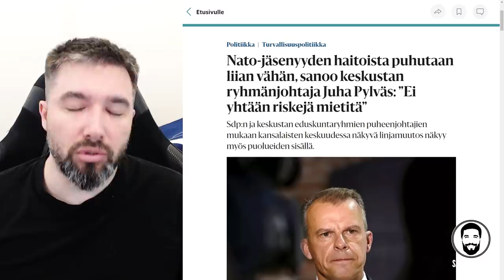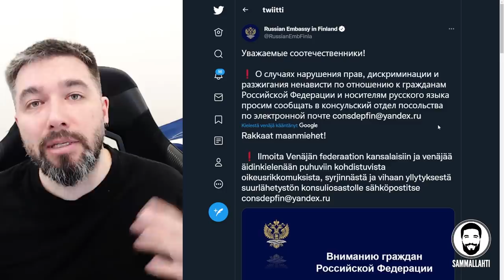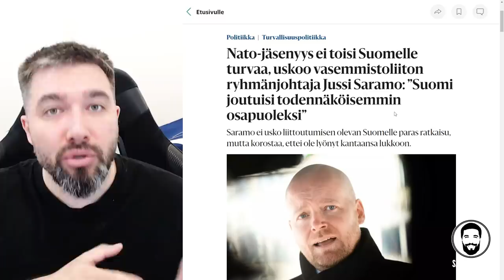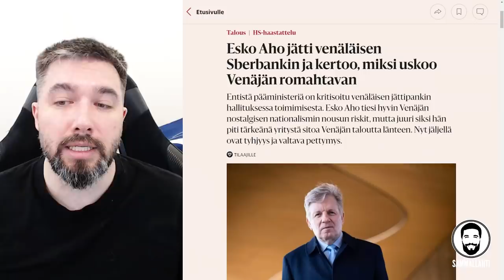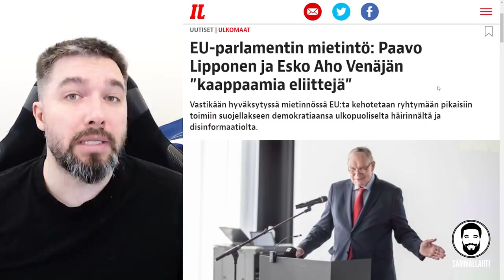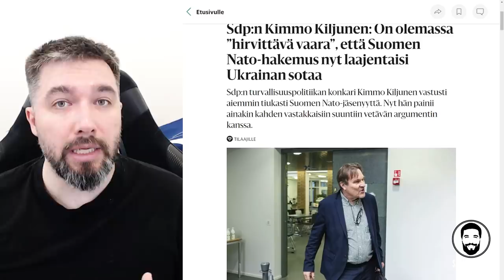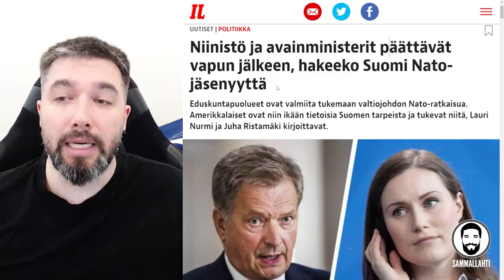Kolme viikkoa Venäjän hyökkäyksestä Ukrainaan - Missä vastaukset Nato-kysymykseen?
Sisältö:
00:00 - Suomi Natoon!